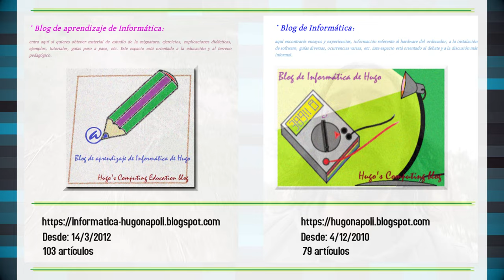Gracias por ser parte de Entropía: nuestro grupo de Telegram y el equipo de moderación.